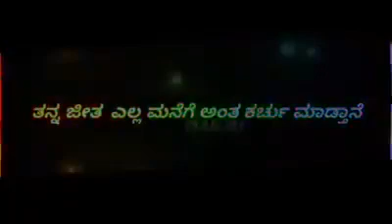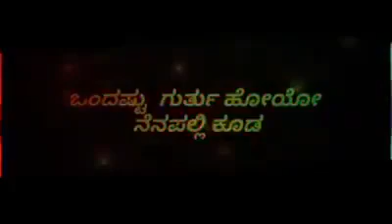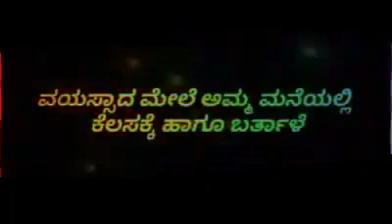Fathers Day 2021|Fathers Day Special Video|Appa I Love You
Fathers Day Special Video and True Lines about Father